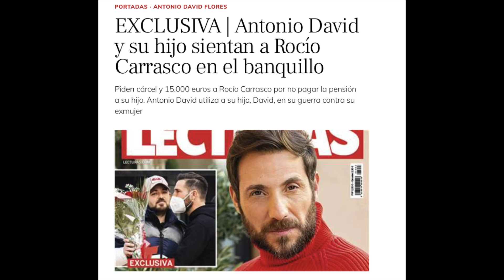🚨Rocío Carrasco con un pie en la CÁRCEL al confirmarse el fraude con su hijo x Antonio David Flores